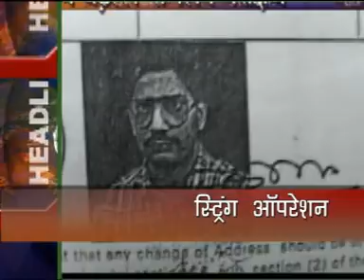12 9 12 headlines01